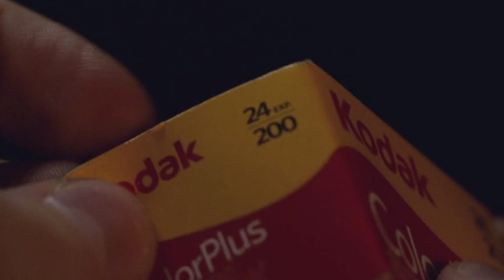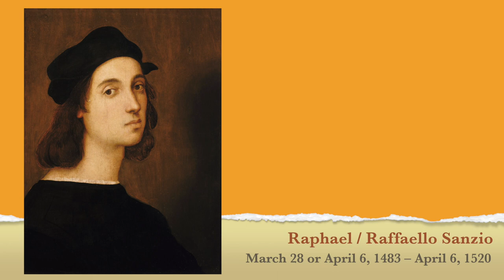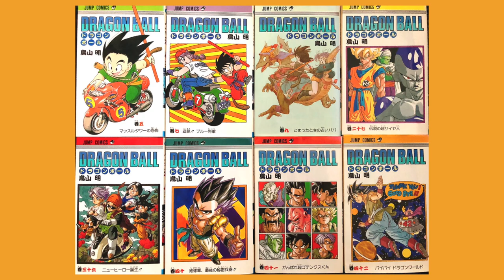The Old Chaps Who Have Influenced Me in Photography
My influence in photography. Check it out !
About Sayed :
Syed Abdullah El Huseini  is a portrait photographer who lives in Jakarta with over 10 years experience in this field.
Portraiture is the most favourite genre of his works.
His passion about art and photography are perpetual.
He never stopped learning new things as he stated that art has been evolving continuously since the first creation of the Universe.
" The existence of the human race creates no barrier within us, as long as we embrace love and humanity."